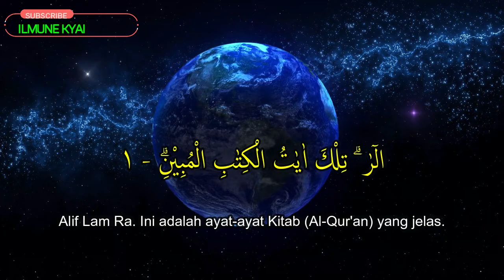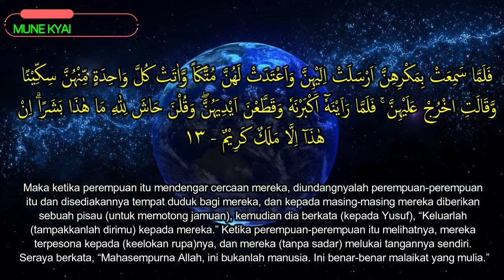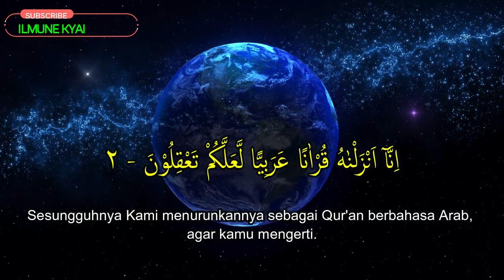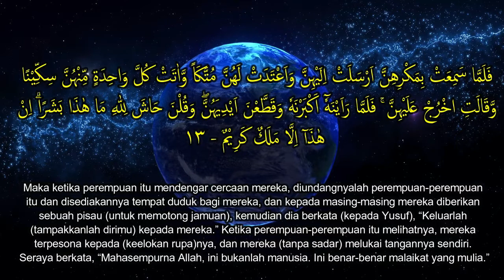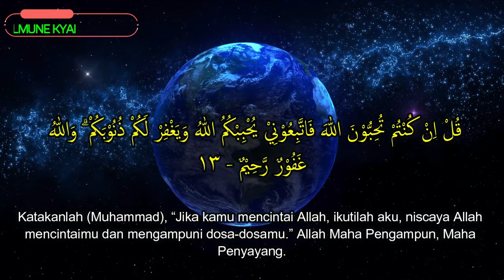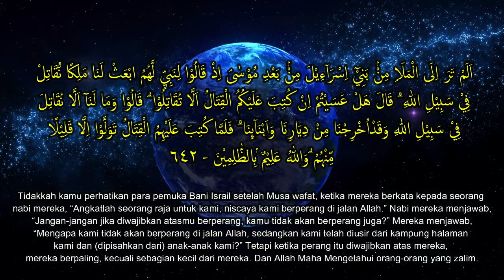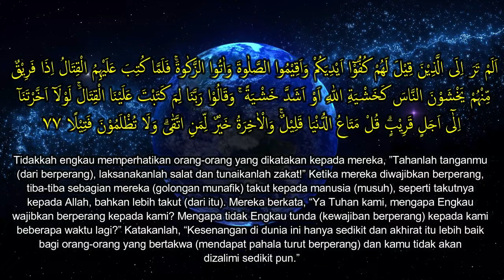AYAT RUQYAH MEMBUAT WAJAH MENAWAN BERSERI BERIWIBAWA - RUQYAH MEMBANGKITKAN AURA POSITIF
voice: Ust. Arif Hidayat
ATTENTION!!!
Kami tidak mengizinkan dan tidak meridhoi kepada siapapun untuk menggunakan kembali (reupload) atau mengedit audio dan video dari channel Ilmune Kyai!